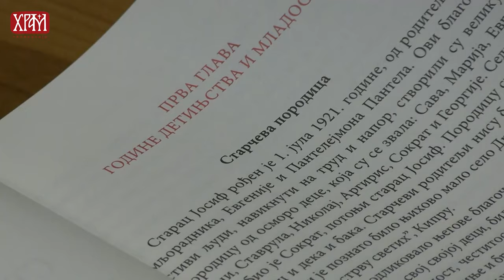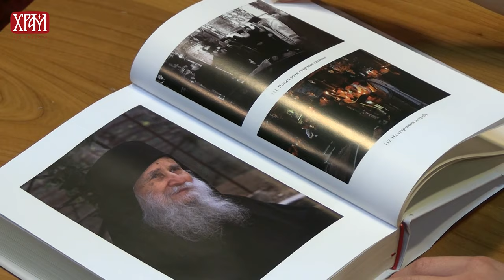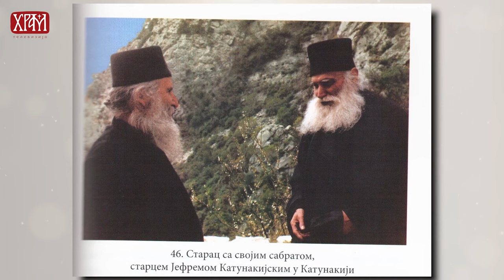Старац Јосиф Ватопедски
Старац Јофиф Ватопедски, из преводилачких активности манастира Светог првомученика и архиђакона Стефана